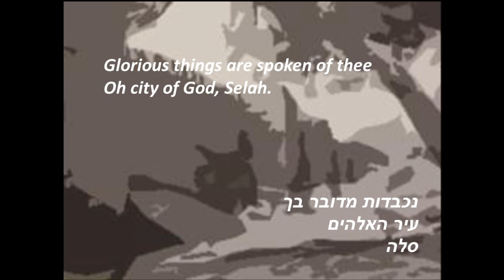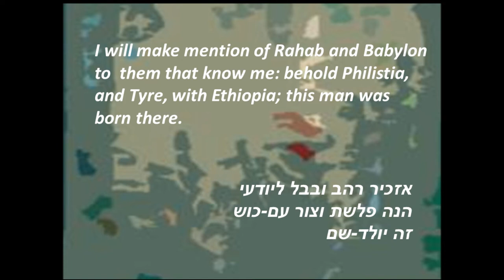Psalm 87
Dov Carmel: Psalm 87 (No.2 of "Psalms") for treble choir
Na'ama women's choir; conducted by Pnina Inbar